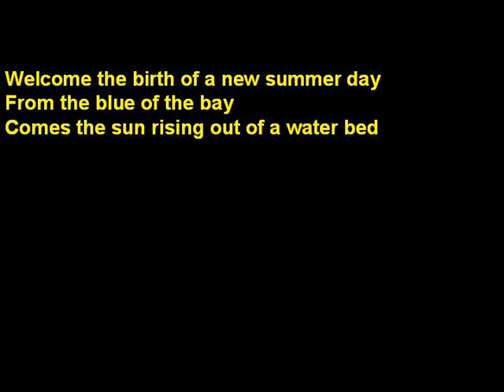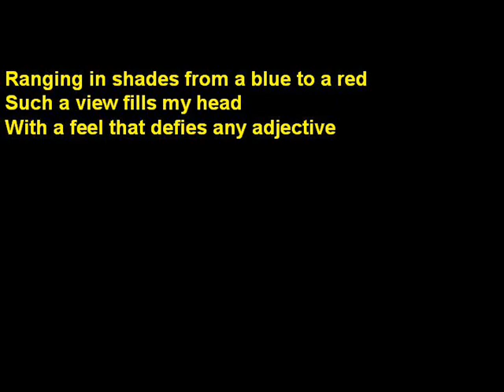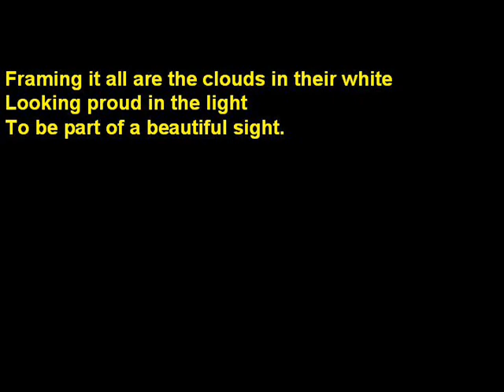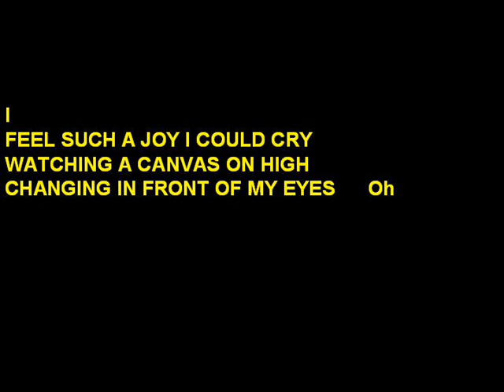Masterpiece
All instruments and vocals done by Pete Dowan ... Best listened to with good headphones !   A Pete Dowan sunrise song dedicated in memory of Eric Wright from Byron Bay, Australia (R.I.P. , Eric).  As with all my songs, available to be covered. Please share if you like it. More info at Facebook's Pete Dowan Music